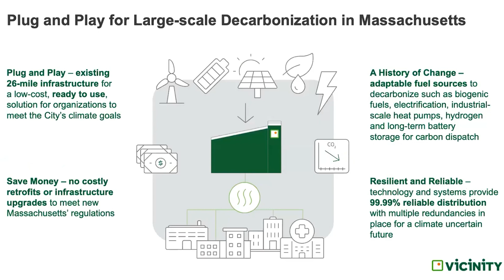Clean Energy from Dirty River Water? Here's How It Works! - Steam Culture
Curious about how a river can be transformed into a clean energy source? Join us as we unravel the science behind the heat pump technology employed by the Vicinity Energy Company and its role in producing clean steam energy.

We offer nationwide boiler rental. Get a quote within an hour!